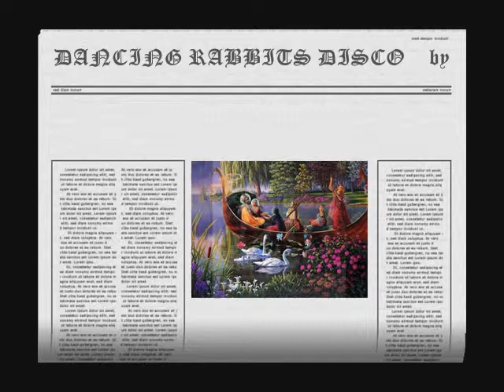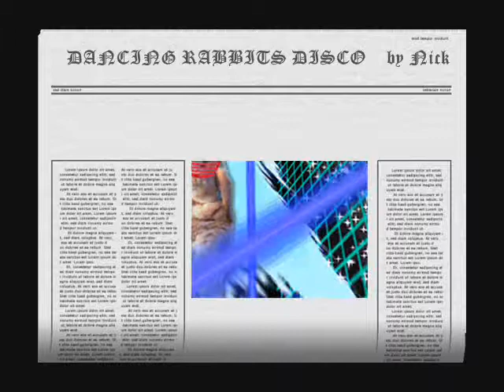DANCING RABBITS DISCO by Nick108